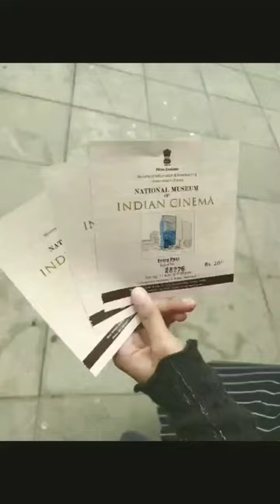visited the National museum of Indian cinema on weekend it is pocket friendly hidden gem in Mumbai.